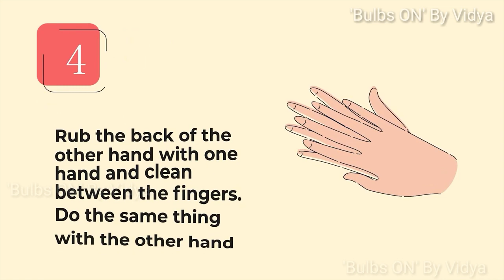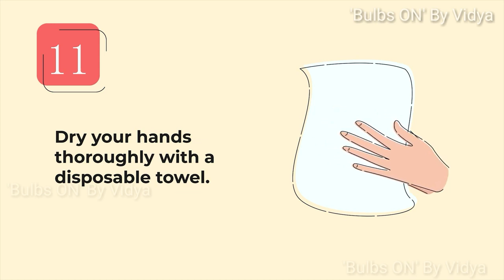BTS Ideal types and celebrity crushes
This video is based on some interviews and fan made theories..

bts ideal type
ideal type

No copytight infringement intended